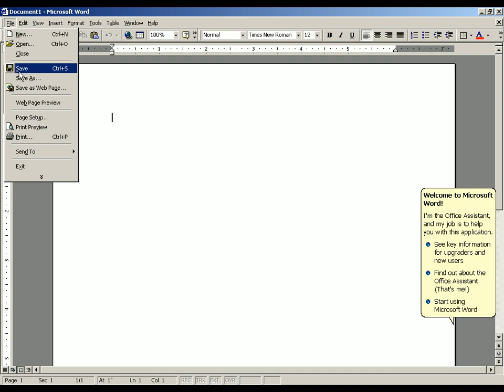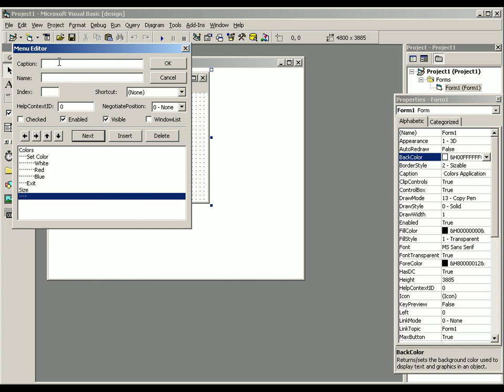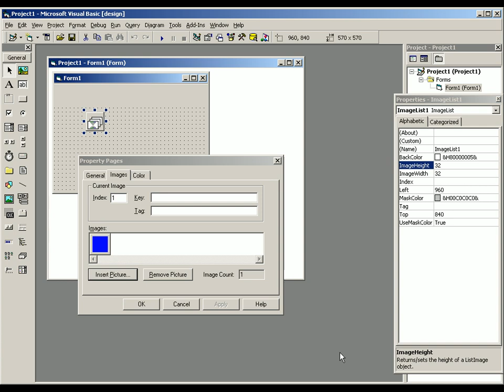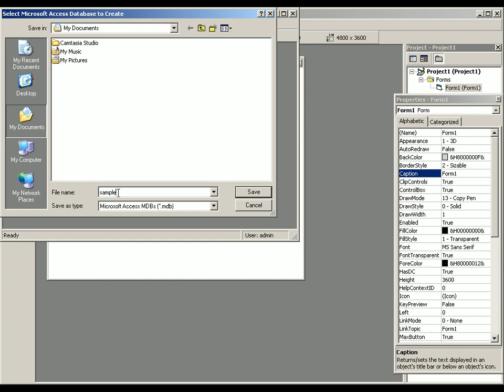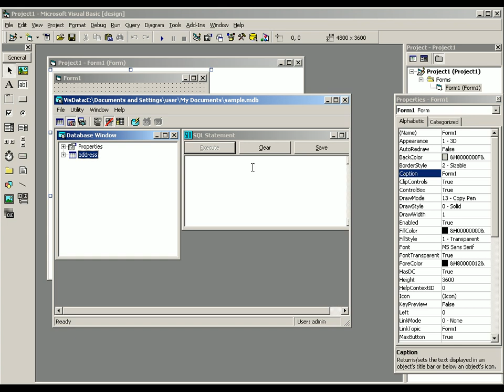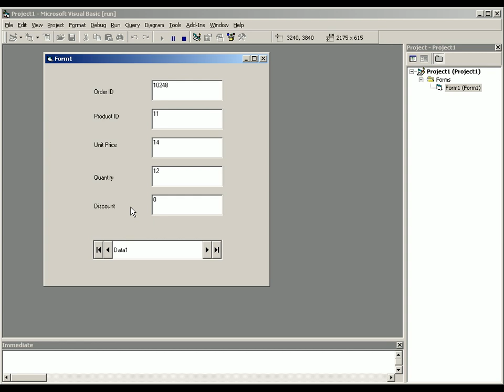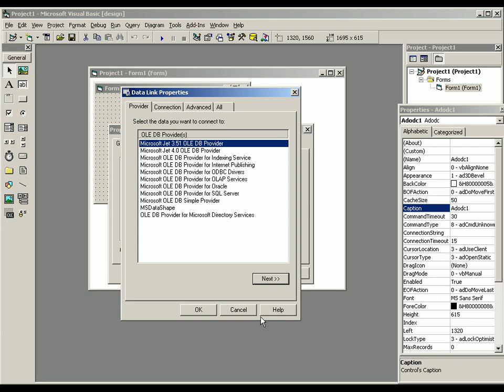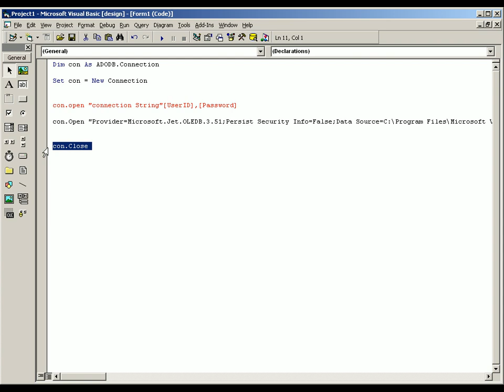vb 6 cd (7) Malayalam tutorial മലയാളം പഠനം